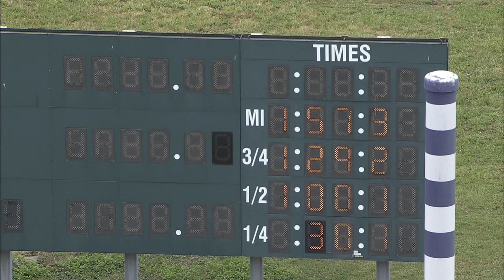HP 2023 JUN 20 QUAL 13